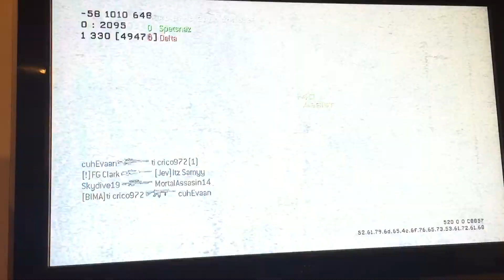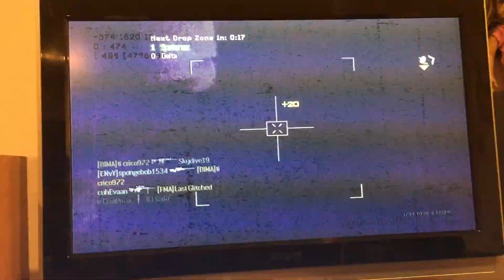MW3 Online #1 (ქართულად)